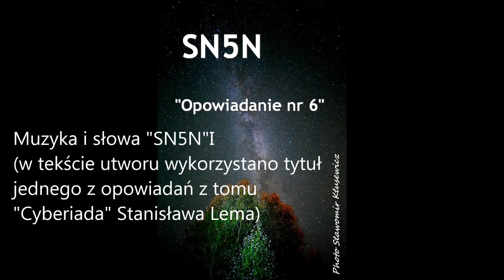SN5N Opowiadanie nr 6/Story no.6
Kontynuacja nagrań z cyklu: "Muzyka do nieistniejących filmów"/Music to non existing movies.  Inspirację stanowiła "Cyberiada" Stanisława Lema.. Inspired by "Cyberiada" written by Stanisław Lem.